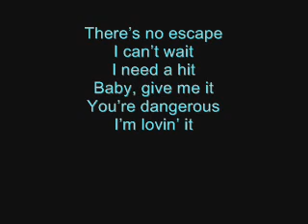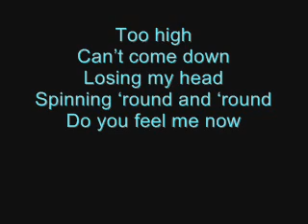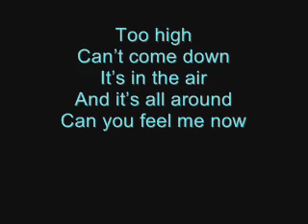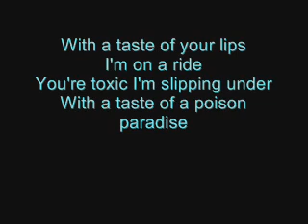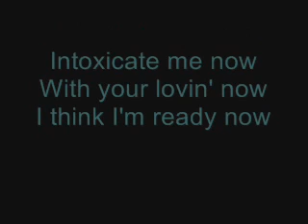Briney Spears - Toxic Lyrics